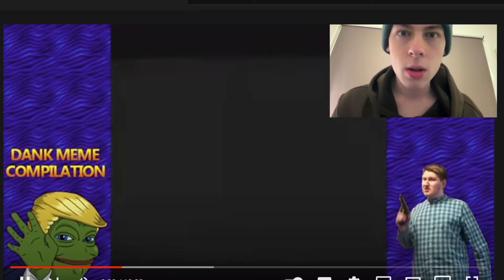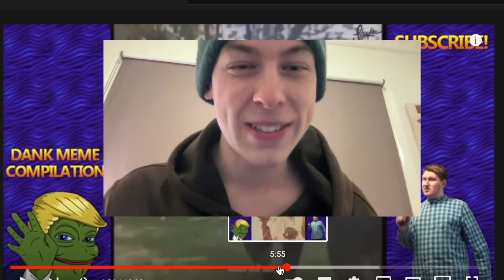Reviewing Memes From 2016!!! - Nostalgic!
Hello dudes, in todays video we took a look at some memes from the year 2016 and take a look at how they have changed over time to current day 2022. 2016 Meme Review!

📷 Background ▼

❔ F.A.Q ▼

📣 IMPORTANT ▼

Memes from the past, memes from 2016 in 2022 review. Major nostalgia, MLG dank memes. dank meme compilation. Pepe the frog sanic omg!